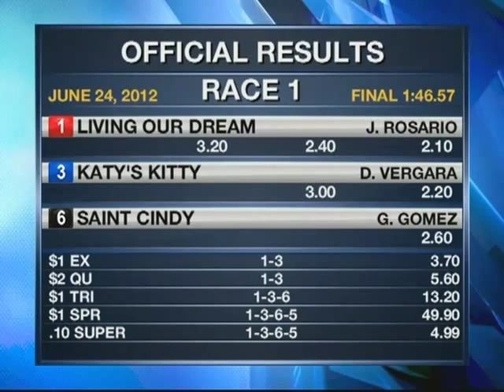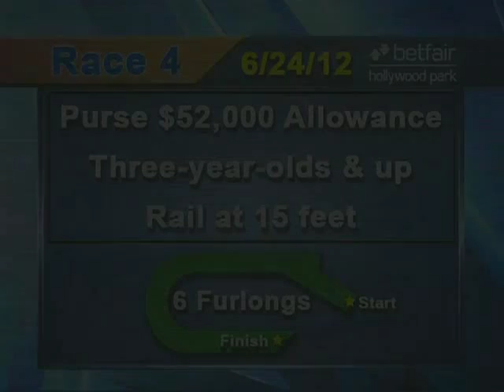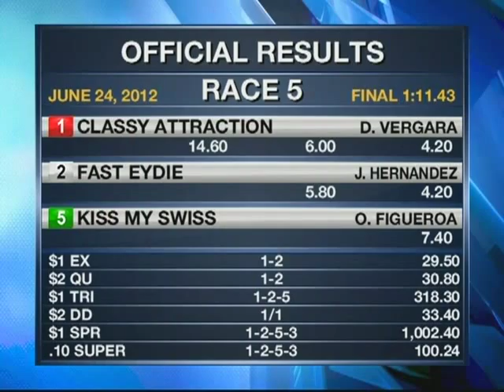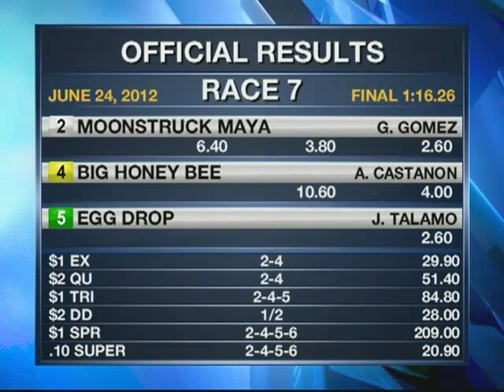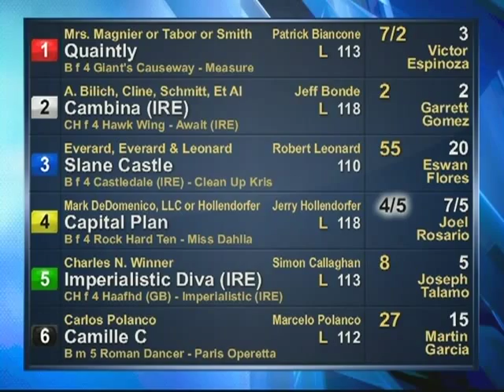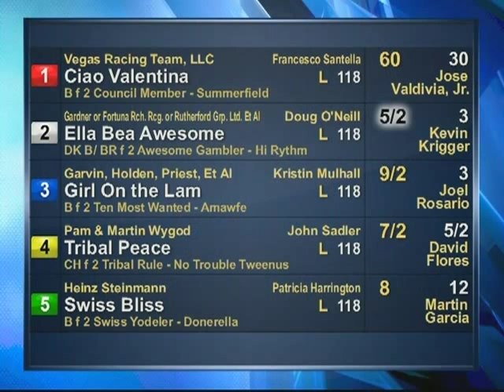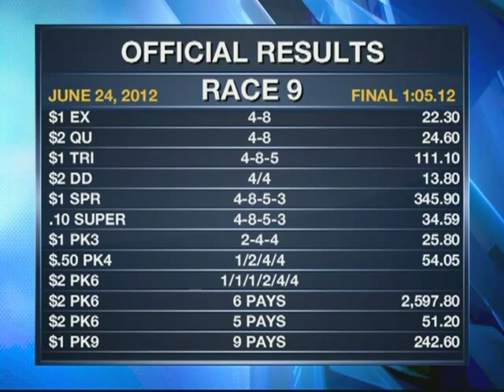BHP Replay Show 06.24.12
First Place Winners:

Race 1
OFFICIAL RESULTS
FINAL TIME 1:46.57
Horse: 1 Living Our Dream
$2 Price
W 3.20 P 2.40 S 2.10
OWNER: Jim Ford
TRAINER: Mike Mitchell
JOCKEY: Joel Rosario
SIRE: Montbrook
DAM: Miss Sabrina

Race 2
OFFICIAL RESULTS
FINAL TIME 1:09.43
Horse: 2 Jet Blue Girl
$2 Price
OWNER: S. Alesia, Bran Jam Stable or Ciaglia Racing, LLC
TRAINER: Peter Eurton
JOCKEY: Rafael Bejarano
SIRE: Gimmeawink
DAM: Tori's Portia

Race 3
OFFICIAL RESULTS
FINAL TIME 1:24.71
Horse: 5 Miss Oops
$2 Price
W 4.80 P 2.60 S 2.20
OWNER: Mark Tatch
TRAINER: Jeff Mullins
JOCKEY: Chantal Sutherland
SIRE: Olmodavor
DAM: Blue Begonia

Race 4
OFFICIAL RESULTS
FINAL TIME 1:09.70
Horse: 1 Octane
$2 Price
W 7.20 P 3.60 S 2.40
OWNER: Bluegate Corp., or Headley or Naify
TRAINER: Bruce Headley
JOCKEY: Joseph Talamo
SIRE: Roman Ruler
DAM: Bam Bam Bull

Race 5
OFFICIAL RESULTS
FINAL TIME 1:11.43
Horse: 1 Classy Attraction
$2 Price
W 14.60 P 6.00 S 4.20
OWNER: Silverio Martinez
TRAINER: Silverio Martinez
JOCKEY: Daniel Vergara
SIRE:  Cape Town
DAM: Classy Charlotte

Race 6
OFFICIAL RESULTS
FINAL TIME 1:09.60
Horse: 1 Wild Truffles
$2 Price
W 5.00 P 3.00 S 2.20
OWNER: Janavar Thoroughbreds, LLC
TRAINER: Leonard Powell
JOCKEY: Rafael Bejarano
SIRE: Offlee Wild
DAM: Lady Truffles

Race 7
OFFICIAL RESULTS
FINAL TIME 1:16.26
Horse: 2 Moonstruck Maya
$2 Price
W 6.40 P 3.80 S 2.60
OWNER: J. Kirk & Judy Robison
TRAINER: Peter Miller
JOCKEY: Garrett Gomez
SIRE: Malibu Moon
DAM: Astickyproposition

Race 8
(The 47th Running of Beverly Hills Handicap (Grade III) $100,000 Guaranteed)
OFFICIAL RESULTS
FINAL TIME 2:04.21
Horse: 4 Capital Plan
$2 Price
W 3.80 P 2.40 S 2.10
OWNER: Mark DeDomenico, LLC or Hollendorfer
TRAINER: Jerry Hollendorfer
JOCKEY: Joel Rosario
SIRE: Rock Hard Ten
DAM: Miss Dahlia

Race 9
OFFICIAL RESULTS
FINAL TIME 1:05.12
Horse: 4 Tribal Peace
$2 Price
W 9.00 P 5.00 S 4.20
OWNER: Pam & Martin Wygod
TRAINER: John Sadler
JOCKEY: David Flores
SIRE: Tribal Rule
DAM: No Trouble Tweenus